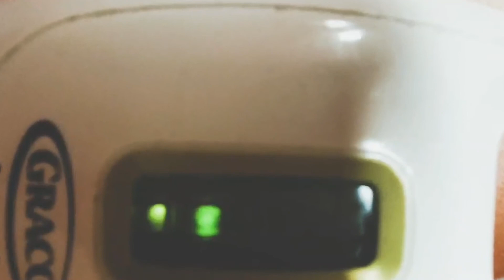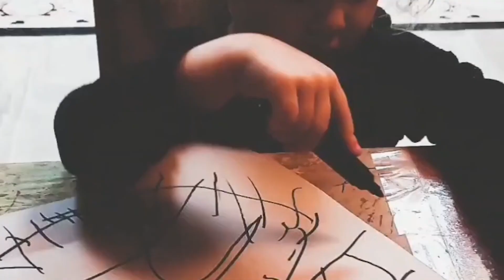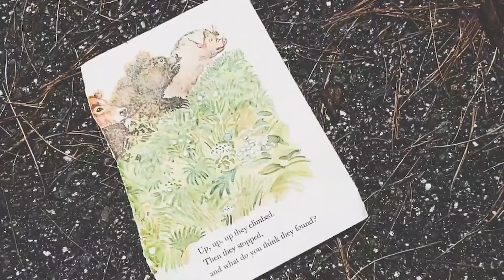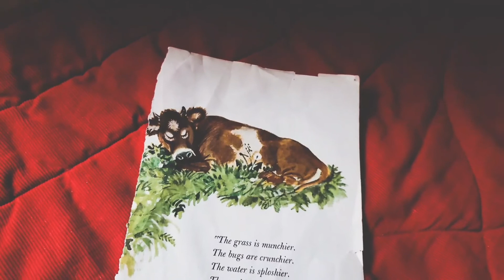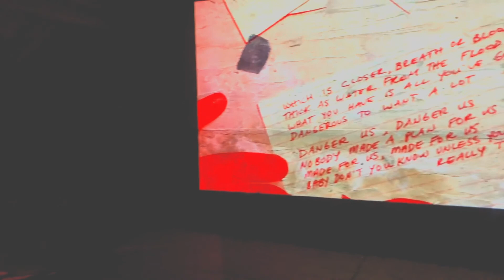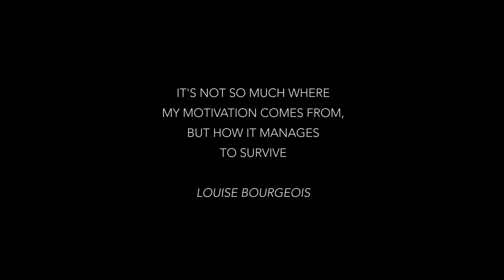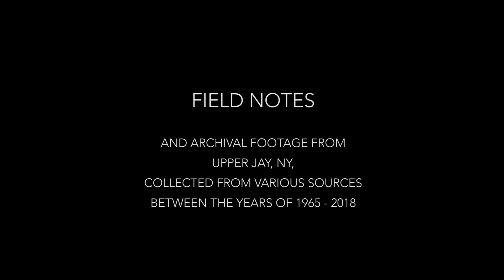Caitlin Scholl Presents: DOMICILE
Tonight's event will begin at 8PM EST.

The Upper Jay Art Center presents the second in a series of ten nights of "live music," recorded for virtual performance by ten artists who have played the Lounge before. Tonight, we welcome you to grab a beverage, sit back, and enjoy Caitlin Scholl's "DOMICILE."

The Upper Jay Art Center is a not-for-profit 501 (c) (3) corporation created as a place with which to share passion for music, theater, and visual art.